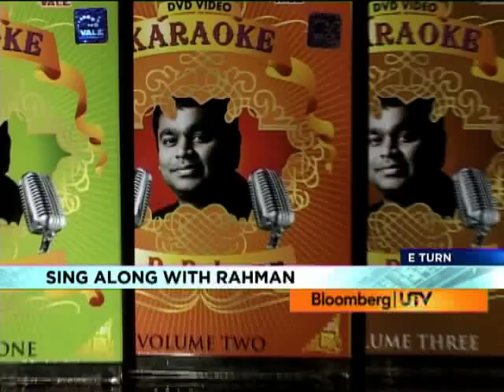ETurn: Bond car up for sale...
ETurn News: Car used by James Bond in 007 movies is up for sale, karoke CDs of Rahman songs and more...